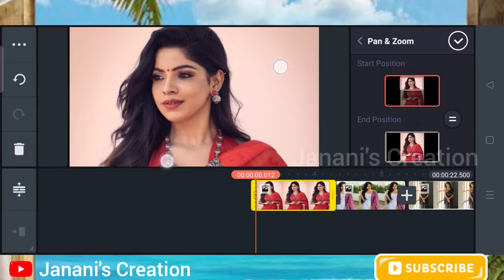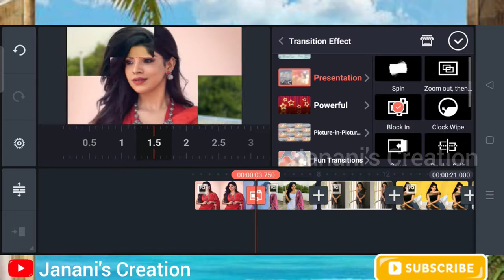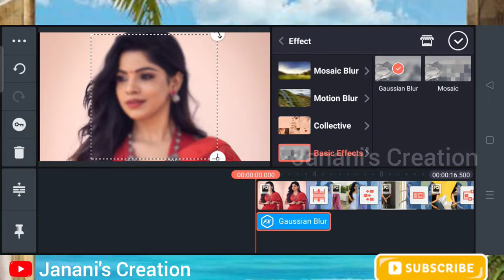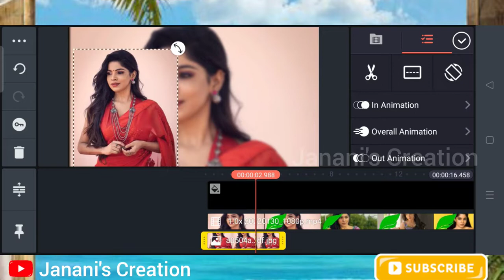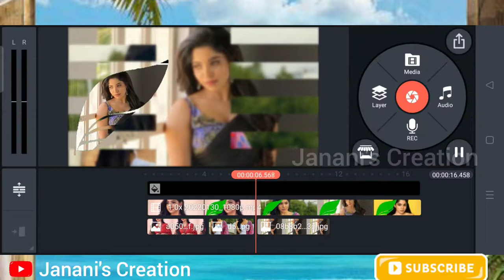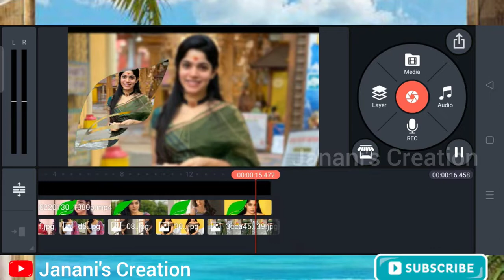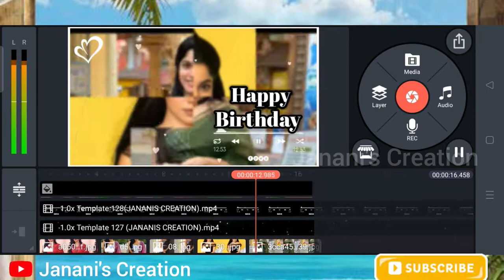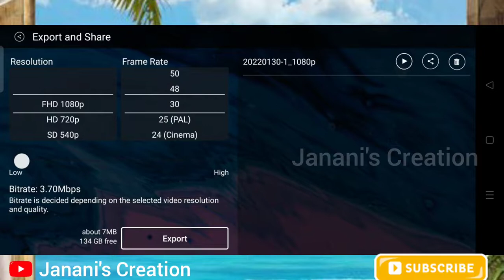Birthday Whatsapp Status😍 Video Editing🥰Tutorial in Tamil🔥Sorry for Not Uploading Video for 50 days🥺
Hiiii Friends 🥰

Trending Video Editing tutorial in tamil 🤩

Lovely Video Editing💖

Don't Miss to watch the amazing Video 🙈🥰

🔥Janani's Creation🔥
Here you can download Full screen Whatsapp status😉, Video Editing tutorial link of our YouTube channel❤️,Craft Work😘, template download link etc...

janani_creation_2425

▶️HD Background Image download link 👇

background Images (JANANI'S CREATION)also available in Telegram Channel ❤️

▶️ Birthday Whatsapp Status Template full Material Download link 👇

Whatsapp status full material (JANANI'S CREATION)

Comment me it will encourage us to upload the New trending video editing tutorials💯

Comment me or text me in instagram or telegram if you need any trending video to upload in our YouTube channel 😍